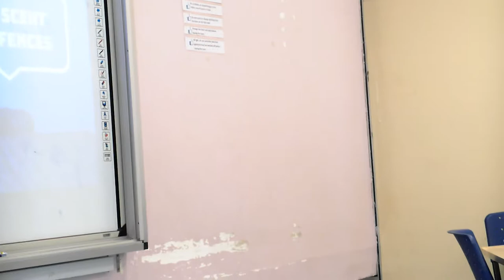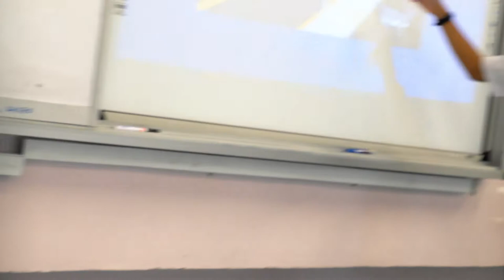SDAR GAVEL Public Speaking 26